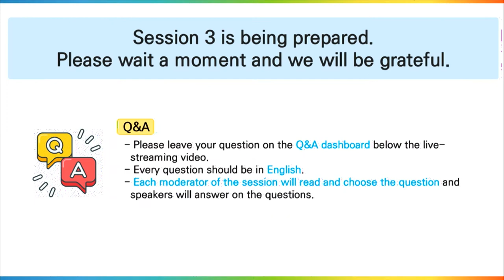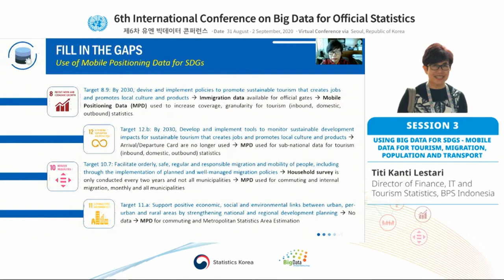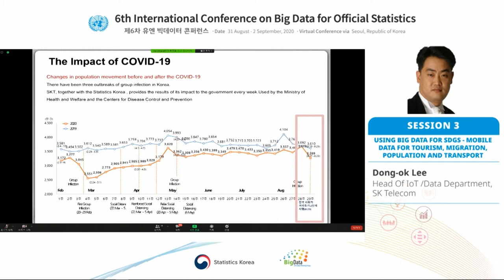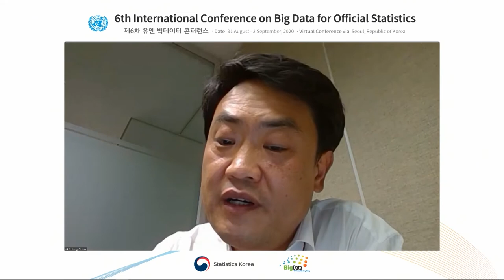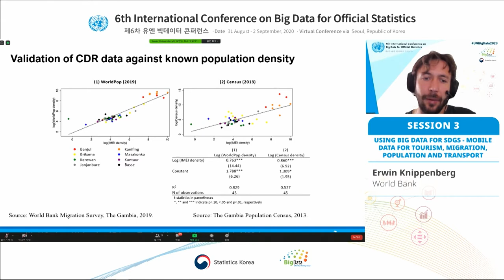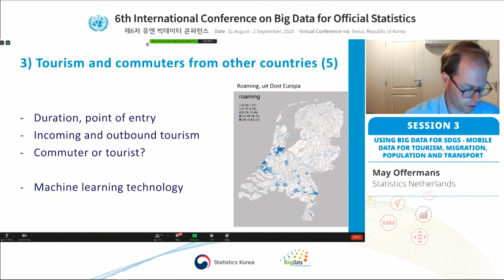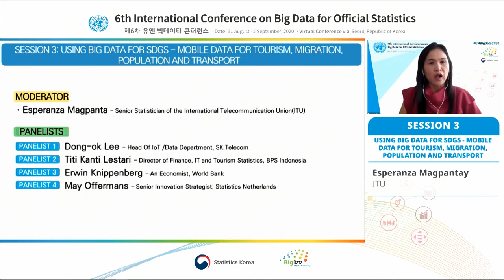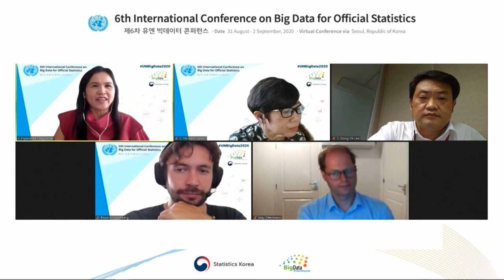Using Big Data for SDGs - Mobile Data for Tourism, Migration, Population and Transport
Session 3 of the 6th International Conference on Big Data for Official Statistics

31 August 2020